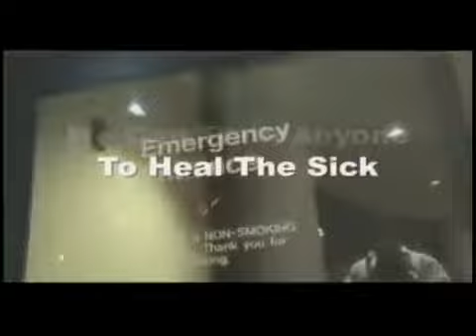I Believe in Miracles 9-26-2011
September 26th, 2011 | "I Believe in Miracles" Radio Show with Dave & Patty Lage
We teach the DHT with the JGLM message.